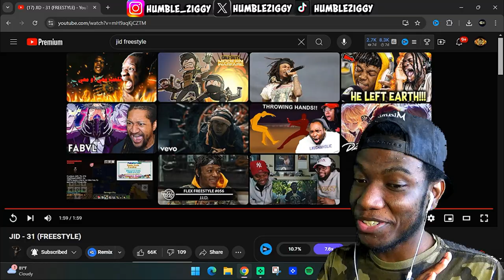JID TAKES AIM AT THE RAP GAME "31 FREESTYLE!" (REACTION)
Watch JID take aim at the rap game with his 31 freestyle in this reaction video. See JID's flow and bars as he takes shots at the competition!